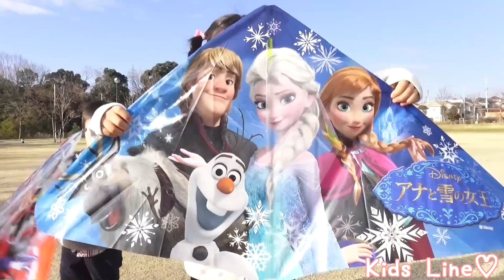凧揚げをして遊んだよ♫